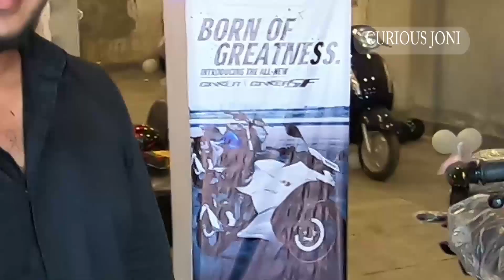New Suzuki Gixxer SF ABS Bike Price in Bangladesh || Suzuki Gixxer Sf 2020 || Curious JONI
My Whats app- 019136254(দয়াকরে কল দিবেন না,শুধুমাত্র মেসেজ দিবেন খুব প্রয়োজনে আর শোরুমের বিষয়ে জানতে তাদের দেওয়া নাম্বারে কল দিবেন।ধন্যবাদ)

শোরুমের ঠিকানা
জাহাঙ্গীর মটরস
রেডিও কলোনি বাসস্ট্যান্ডে